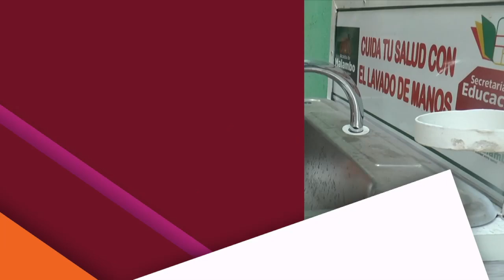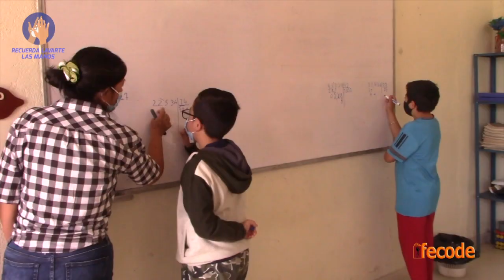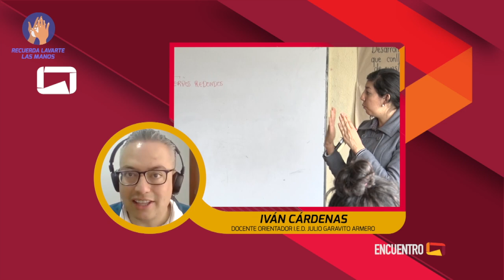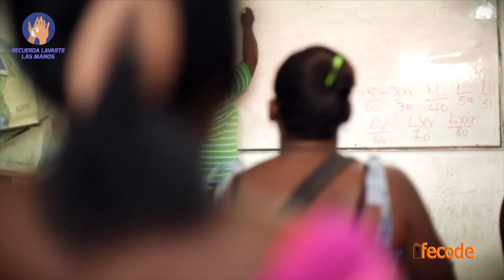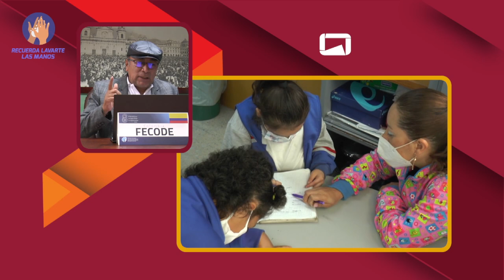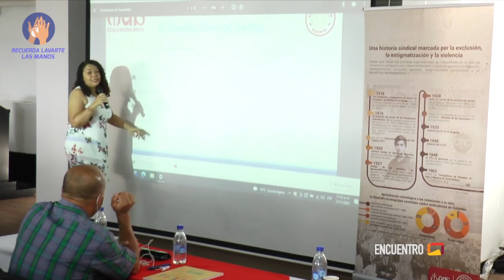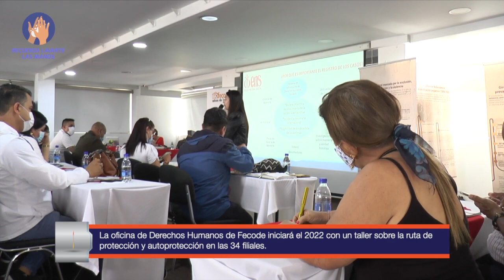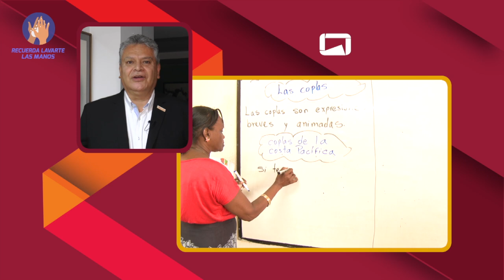358 ENCUENTRO FECODE 20 11 2021